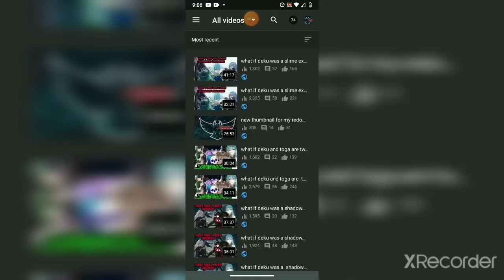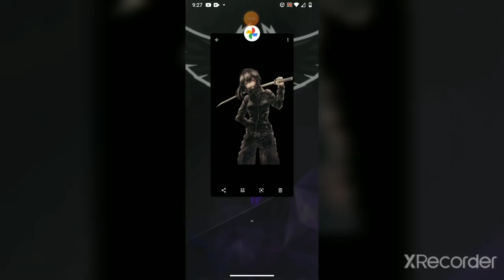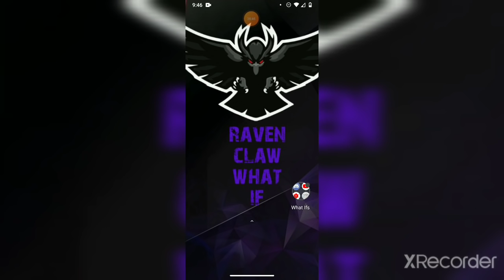what if deku and toga are twins 3k special part 2